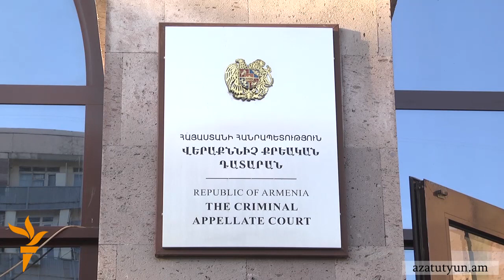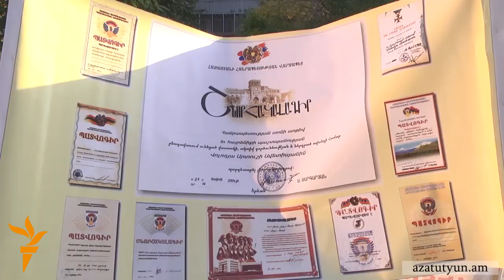Ավետիսյանի խափանման միջոցը մնաց անփոփոխ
Քրեական վերաքննիչ դատարանն այսօր մերժեց պահեստազորի գնդապետ Վոլոդյա Ավետիսյանի խափանման միջոցը փոխելու մասին միջնորդությունը. Ավետիսյանը, ով մեղադրվում է խարդախության մեջ, մնաց կալանքի տակ: